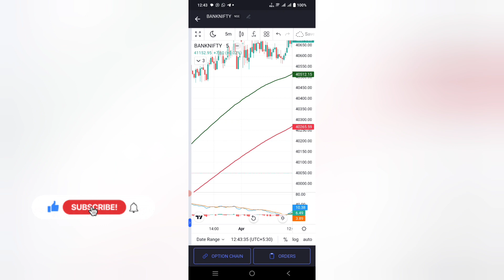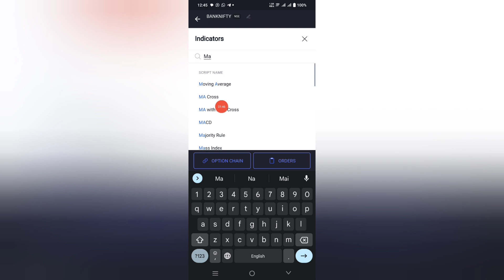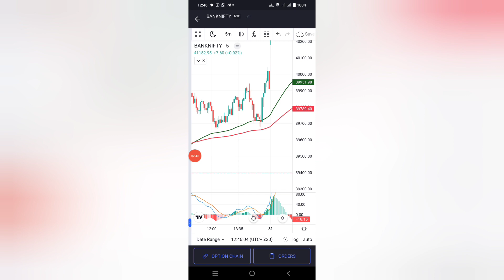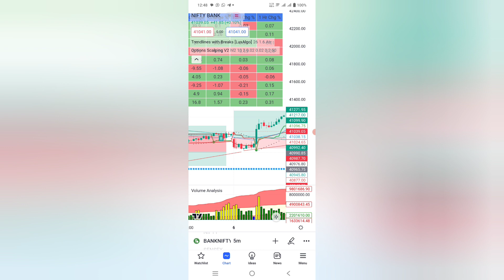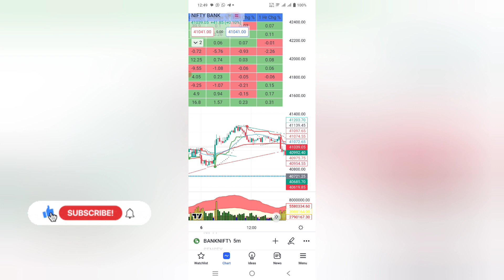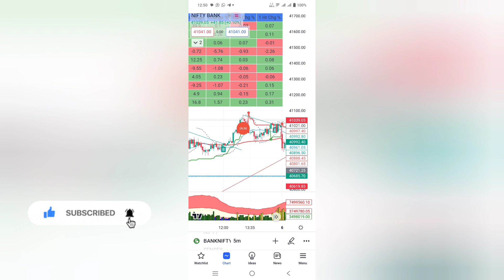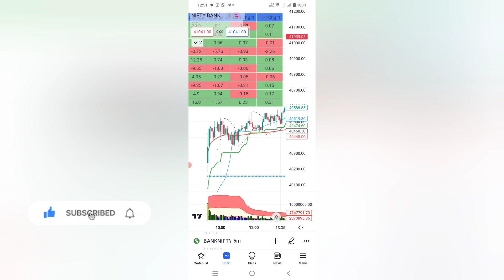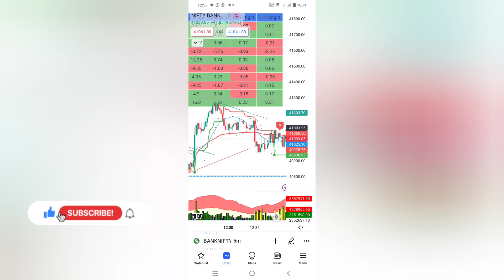Best indicator for Option Trading | Best Indicators for Trading in Stock Market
[your qvery]

fundbis
fundbis Update
fundbis kya hai
fundbis me investment Kaise kare
investment platform for beginners
New investment platform
investment
investment kaha Karen
today Live Market Analysis
best Indicator for beginners
best Indicator for Buy Sell
option Trading New strategy
option Trading me bus sell Kaise kare
banknifty analysis for tomorrow, bank nifty tomorrow prediction,
nifty options for tomorrow, nifty bank nifty tomorrow,
banknifty analysis for tomorrow, banknifty weekly options strategy,
nifty tomorrow analysis, nifty tomorrow analysis prediction for 9 sep,
bank nifty
tomorrow nifty prediction
banknifty analysis for tomorrow nifty bank nifty tomorrow

market or Kitna girega?
kal market me kya hoga
nifty50
banknifty
banknifty tomorrow
market analysis
market for tomorrow
nifty bank
nifty bank nifty analysis for tomorrow
nifty challenge
nifty movement tomorrow nifty news for tomorrow
options trading
options trading today
polygon crypto
push coin price prediction
nifty prediction for monday market prediction for